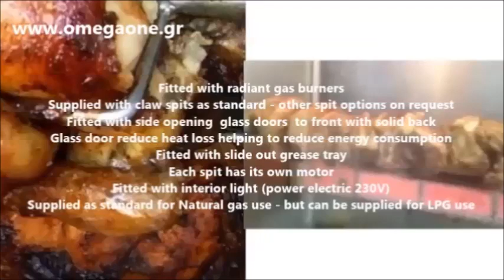Ψησταριές για Κοτόπουλα Αερίου / Gas Chicken Rotisserie with Spits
κοτοπουλιερα αεριου,
Κοτοπουλιέρα Αερίου 2 σουβλών North,
κοτοπουλιερα υγραεριου με σούβλες επιτραπεζια,
κοτοπουλιερα υγραεριου 3 σουβλες,
ψησταριές για κοτόπουλα μεταχειρισμένες,
κοτοπουλιερα υγραεριου τιμές,
ψησταριες γκαζιου για κοτοπουλα,
ψησταριά υγραεριου μεταχειρισμένη για κοτόπουλα,
ψησταρια αεριου με σουβλες τιμες,
Κοτοπουλιέρα αερίου με σούβλες,
μεταχειρισμενες ψησταριες για κοτοπουλα,
ψησταριες για κοτοπουλα,
ψησταριες υγραεριου για κοτοπουλα,
υγραεριου σουβλα για κοτοπουλο,
εξοπλισμος ψητοπωλειου μεταχειρισμενα,
αρνιερα υγραεριου,
kotopoylieres metaxeirismenes,
μεταχειρισμένη ψησταρια για κοτόπουλα,
ψησταρια γκαζιου επαγγελματικη για κοτοπουλα με σουβλες,
υγραερίου σουβλες για κοτόπουλα,
ψησταριες γκαζιου με σουβλες για κοτοπουλα,
σπέσιαλ τιμές για ψησταριες υγραερίου αρνιέρες,
υγραεριου ψησταριες για κοτοπουλα μεταχειρισμένες,
σπέσιαλ τιμές κοτοπουλιερες υγραεριου,
Επαγγελματικές κοτοπουλιερες γκαζιου,
εξοπλισμος ψητοπωλειου κοτοπουλιέρες,
ψησταριες υγραερίου για κοτοπουλα 9 σούβλες,
κοτοπουλιερα υγραεριου με σούβλες επιτραπέζια και επιδαπέδια,
Κοτοπουλιέρα Αερίου North,
Gas Chicken  rotisserie oven,
Gas Chicken griller Rotisserie for Birds,
5 Spit Gas Chicken Rotisserie Oven,
Gas Planetary chicken rotisserie
gas chicken rotisserie,
Gas Rotisseries Single spit movement,
Gas Chicken Rotisseries - Single spit movement,
Rotisol Special Market Rotisseries,
chicken Rotisseries with glass doors,
chicken grill machine,
top gas Chicken Rotisseries Machines & Ovens,
Commercial Rotisserie Ovens with spits,
Rotisserie Gas Oven Broiler 45 Chicken 9 Spits,
American Range Rotisserie Chicken Oven 3 Spit,
shop gas Chicken Rotisseries Machines & Ovens,
Gas Chicken rotisserie with spits american range,
Chiken gas roaster 5 spits,
prices  Gas Chicken Rotisserie Oven,
chicken commercial rotisserie oven machine gas,
commercial charcoal chicken rotisserie,
شوايات فراخ محلي الصنع
شواية فراخ ممتازه حدائق القبة
شوايات فراخ للبيع
دستگاه جوجه گردان
جوجه گردان شش سیخ سفارشی
Газов въртящ се грил за пилета
Gas пиле на скара
продавам газов грил за
Грил за пилета газов
Професионални грилове Газов 5 шиша
Професионални грилове Газов 9 шиша
Професионални грилове Газов 3 шиша
Професионални грилове Газов 2 шиша
Plinski roštilj za pečenje pilića
rostilj za pilice 2 ražnjeva
Rôtissoire à gaz 5 broches
Rôtissoires professionnelles à gaz 9 broches
Rôtissoire à gaz 3 broches
Rôtissoires professionnelles à gaz 2 broches
Hähnchengrill Edelstahl Gasbefeuerung 5 Spieße,
Gas Hähnchengrill Edelstahl 9 Spieße,
Gas Gastro Hähnchengrill Edelstahl 3 Spieße,
Gas Gastro Hähnchengrill mit 2 Spieße,
Gas Hähnchengrill 9 Spieße mit Wärmeschrank,
Hähnchengrill Edelstahl Gasbefeuerung,
Gas Hähnchengrill 24-30 Hähnchen
Hähnchengrill 4-49 Hähnchen GAS Grill
Gas-Hähnchengrill mit Beleuchtung Spieße,
Gastronomie Gas Hähnchengrill Maschine mit Beleuchtung 3 Spieß,
hähnchengrill gas gebraucht und neu kaufen,
Spanferkelgrill Edelstahl Gasbefeuerung,
Gas Hähnchengrill Kompakt  für Hähnchen,
Gas Hähnchengrill Kompakt mit 9 Spiessen für 45 Hähnchen,
Gas Hähnchengrill mit 5 Spiesse für 30 Hähnchen
Gas Hähnchen-Spanferkel-Lammgrill,
Hähnchengrill Pouletgrill von Beer Grill,
geschäftseinrichtungen,
Hähnchengrill Pouletgrill,
Girarrosto a gas
Girarrosti professionali a gas per la cottura di polli e carni
Gas commerciale di pollo rosticceria
Girarrosto verticale a gas
Girarrosto verticale a gas 24 polli
Kippengrill gas met spitten
professionele grill kippengrill
Ubert infrarood gas rotisserie/kippen grill
kisméretű gázos grillcsirke sütő
Grillcsirke-sütő 20 csirkéhez, gázüzemű